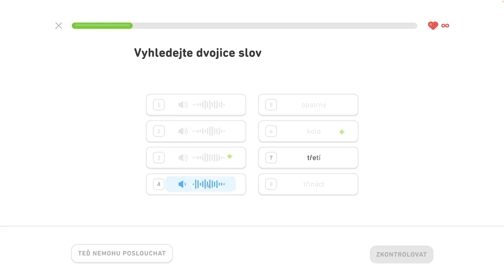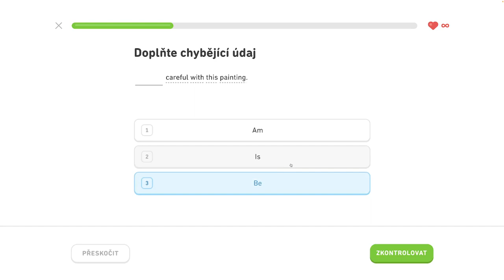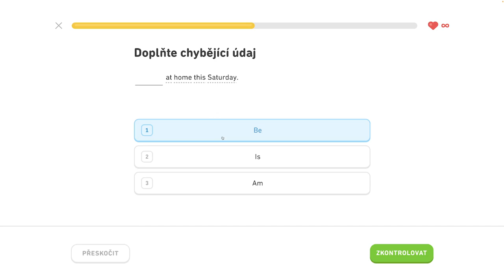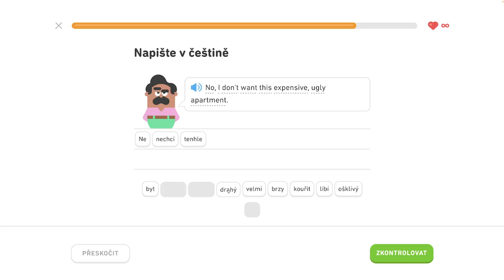🇺🇸 S2, J4 - Popíšte sťahovanie 1/6 - Diskutujte o narodeninách, popíšte sťahovanie